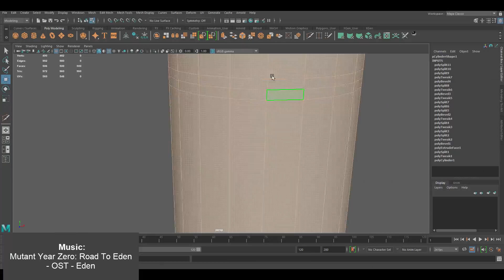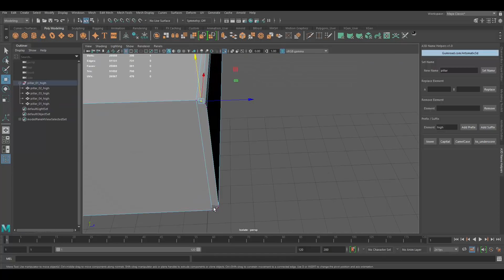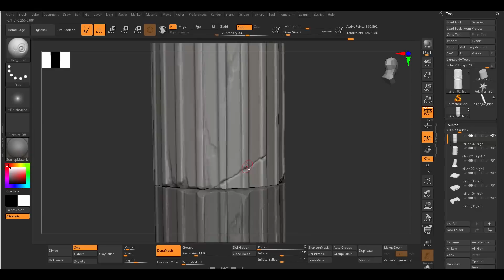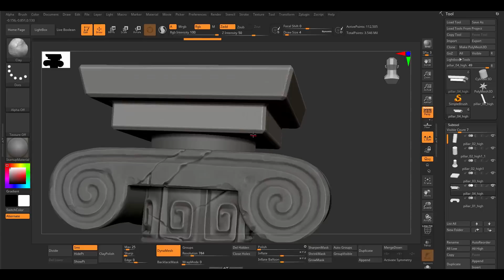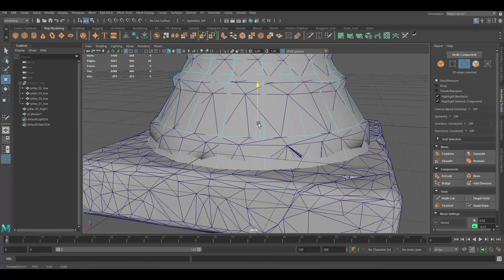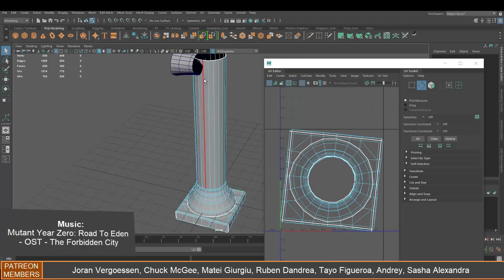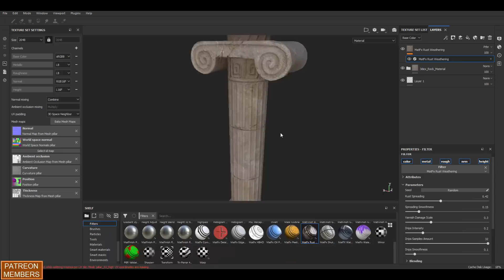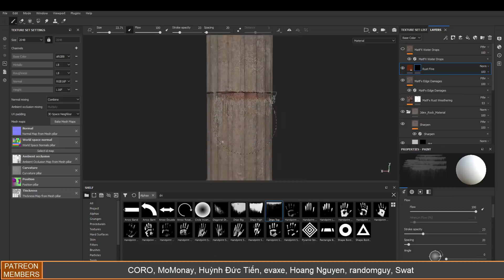Maya 2020, Zbrush 2020, Substance Painter - Pillar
W- move
E- rotate
R- scale
1 - standard mode
2- subdivision mode with cage
3- subdivision mode
4- wireframe
5 - shaded mode
6- texture mode

__Music :
Mutant Year Zero: Road To Eden - OST - Eden
Mutant Year Zero: Road To Eden - OST - The Truth
Mutant Year Zero: Road To Eden - OST - The Forbidden City